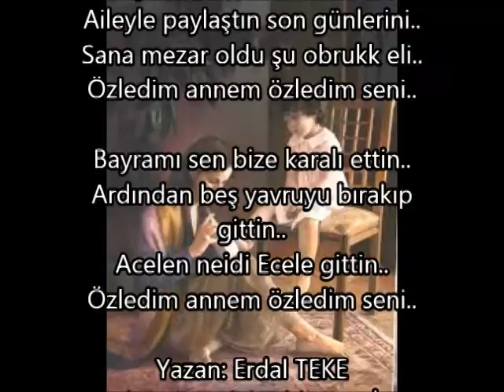SELAHADDİN TEKİN//ÖZLEDİM ANNEM//YAZAN// ERDAL TEKE